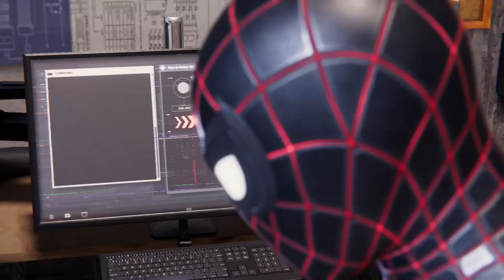Spiderman Miles Morales - Fight Scene